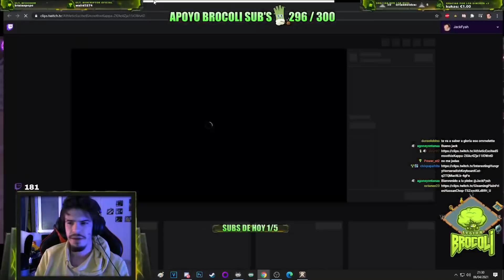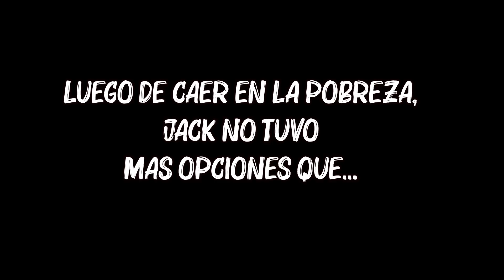EXPENSIVE OMELETTE (-121kk) ON ALBION 🔥 Albion Online Español